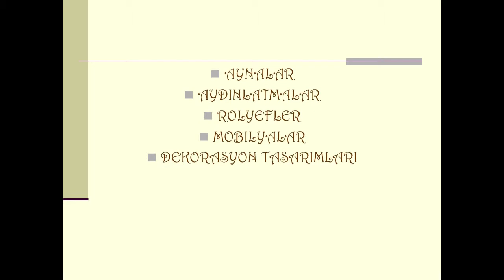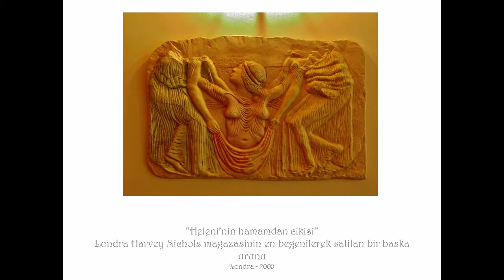relief design_rolyefler.mp4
Cevdet Akman, born in 1953 in Tatvan. He graduated from Hochshule  fur  Angevante  Kunst  university in  Vienna  where  he  automatically  embraced  "Fantastic Realism"  and  had  the privilege to work  with  teachers  such  as Wolfgang  Hutter,Rudolf  Hausner  and  Anton   Lehmden  who  themselves  could  trace  their  academic  heritage  to  the  Austrian  Secession  Movement  and  with  whom  he  found  himself  in artistic  and spiritual  harmony.

Cevdet  has  worked  in  photography, interior  design, furniture  design and  some  unique  lights  as  well. He  individually  crafts  each  mirror, relief  and  lights  using a  range  of   different  techniques  and  working  with  various  materials.   He  has  also  worked  as  a  book  illustrator, his  technique  lending  itself  naturally  to  engraving. He also used the style of art-nouveau and  qotiuqe   for  his mirror design and  some  figurative  design such as  ballerina   and  even  very  personalized  as  a  portrait  as well. He also designed   Her Majesty the Queen portrait as a mirror and been accepted by the Buckingham Palace.

Cevdet  has  some  exhibitions  in  London, with  his  art  work,   decorative  accessories  and  very  unique  furniture  as  well. His  work  has been  exhibited   sold  at  leading  outlets  in  the  UK   including  Harvey  Nichols, Earls  Court   exhibition  centre  and  Lauderdale  House.

Currently specializes in interior design   and consultancy for restaurants and private houses.

Altogether Cevdet had fifteen one man and group exhibitions in Turkey, Vienna   and London.